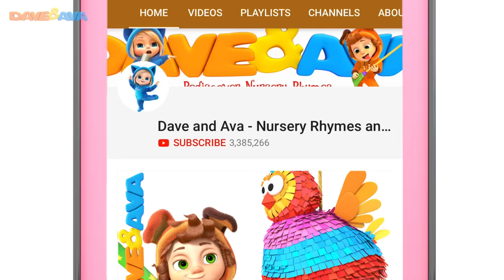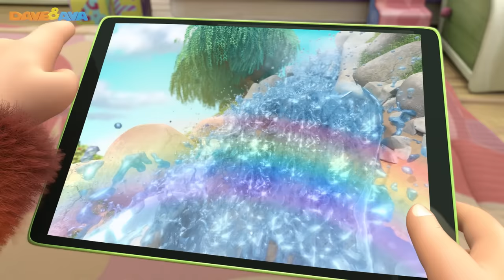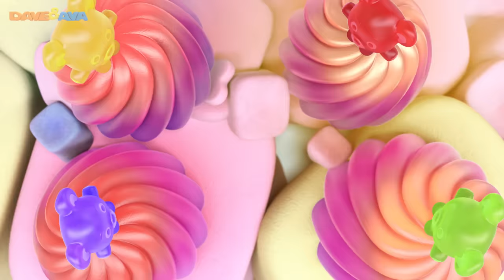🤣 Farmer Brown`s Cow | Nursery Rhymes and Baby Songs | Dave and Ava 🤣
and Android Farmer Brown`s Cow - nursery rhymes and songs for kids by Dave and Ava!

Check out the new nursery rhymes collection! Dave and Ava are going to find out whether Lola the Cow actually got sick or simply plays a trick on her friends. This cow is such a character so get ready for lots of laughs and giggles in your house. It’s DaveAndAvaTime!

Go to your favorite nursery rhyme by selecting a title below:

00:19       Farmer Brown`s Cow
03:09       The Muffin Man
09:09       Happy Birthday Song
11:45       Ring Around the Rosy
14:14       Six Little Ducks
17:27       Down in the Jungle
19:23       Five Little Kittens Jumping on the Bed
22:13       The Cow Named Lola
24:26       The Bear Went Over the Mountain
27:27       Five Little Gummy Bears